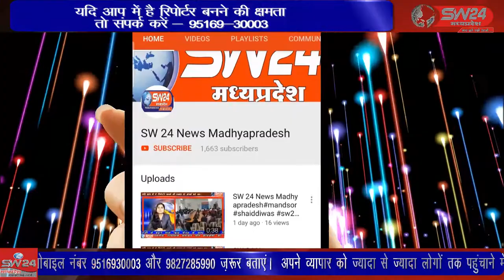SW 24 News Madhyapradesh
खरगोन जिले के गोगावा ब्लॉक के शाहपुरा के रहवासियो से अवास योजना के नाम पर रिश्वत लेकर योजना का लाभ न दिये जाने का मामला सामने आया है जिसकी शिकायत लेकर महिलाये जिला मुख्यालय पहुची और ज्ञापन सौपा। खरगोन से जयंत गुप्ता की रिपोर्ट